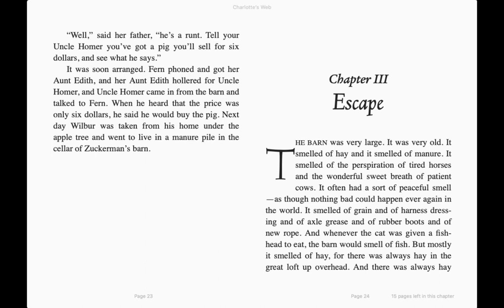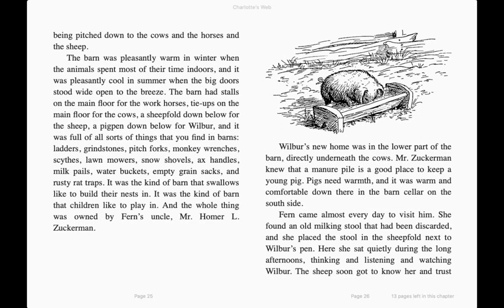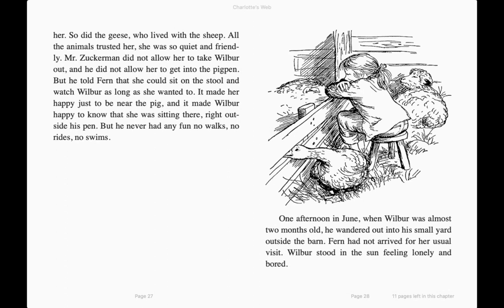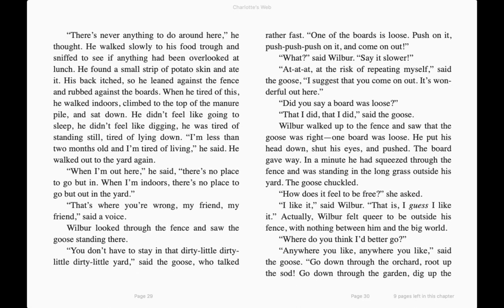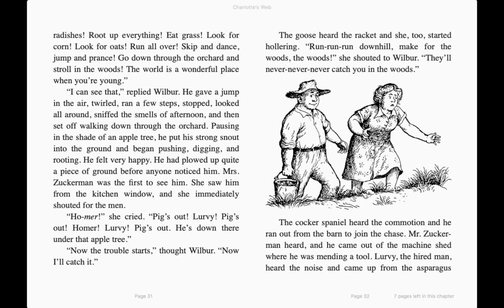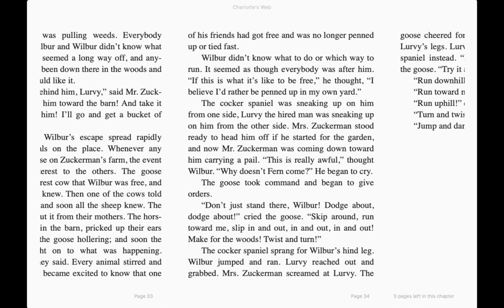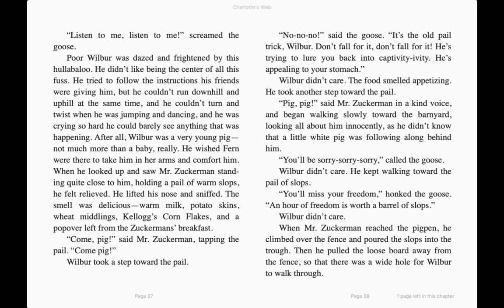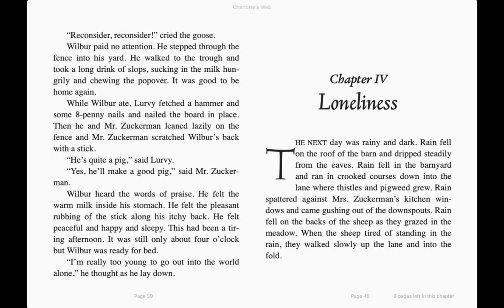Charlotte´s Web - Chapter 3 in English